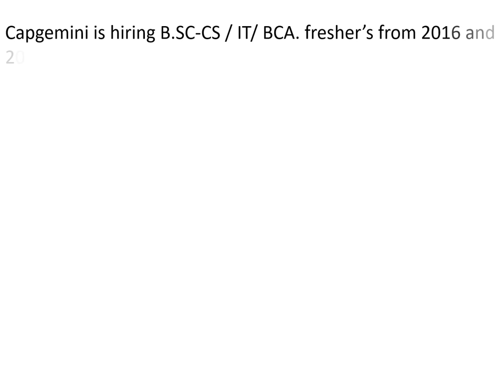CAPGEMINI is hiring B.SC- CS / IT/ BCA. fresher’s from 2016 and 2017 batch